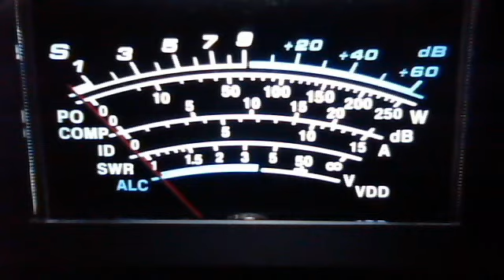fortymobile's webcam video May 13, 2011 07:55 PM